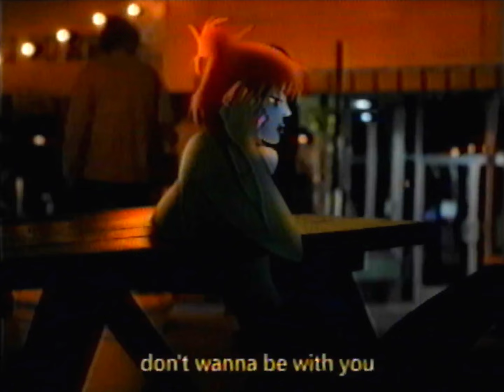De La Goat - Said and Done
5th track off my album
'I Like Your Girlfriend'